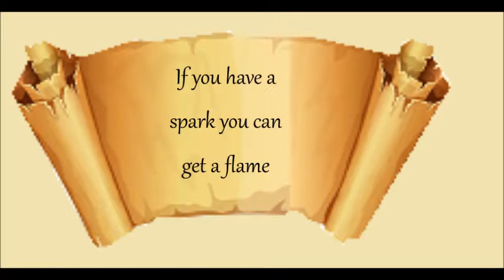Daily Scroll Quote #360